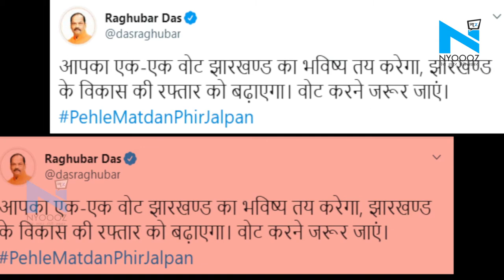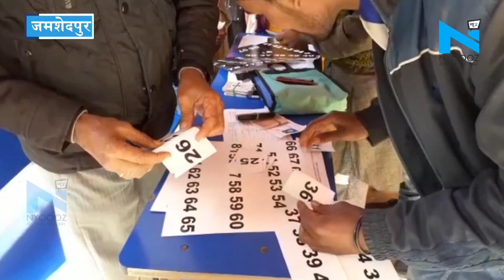PM Modi ने की मतदान की अपील, CM Raghubar बोले - एक वोट तय करेगा झारखंड का भविष्य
झारखंड विधानसभा चुनाव के दूसरे चरण की 20 सीटों पर मतदान जारी है... प्रधानमंत्री नरेंद्र मोदी और मुख्यमंत्री रघुवर दास ने झारखंड विधानसभा चुनाव के दूसरे चरण के लिए मतदाताओं से मतदान करने की अपील की है...